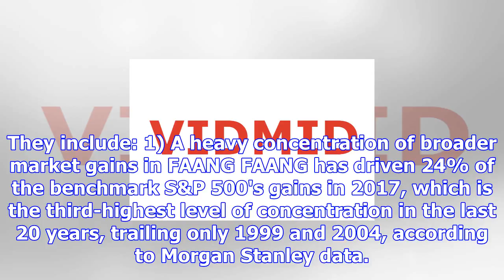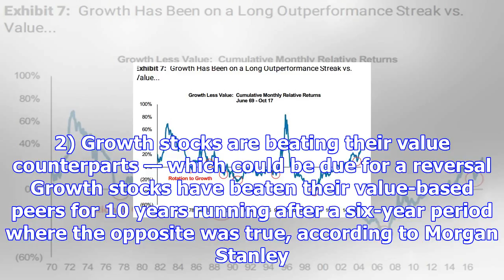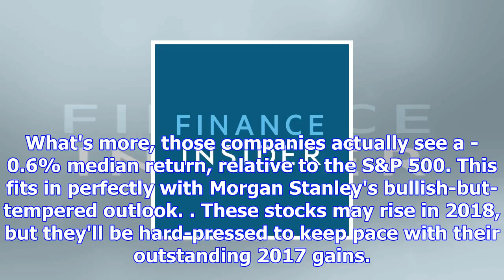Morgan stanley: 3 things could slow red-hot faang stocks in 2018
Wikimedia Commons FAANG stocks could be a victim of their own success in 2018, says Morgan Stanley. ...